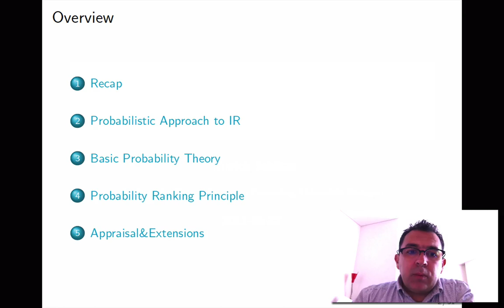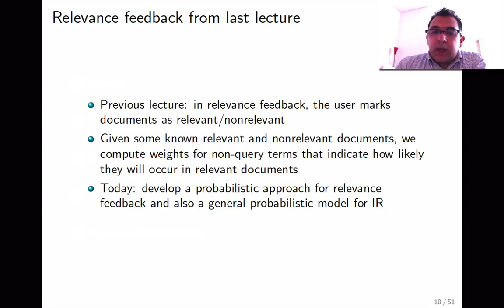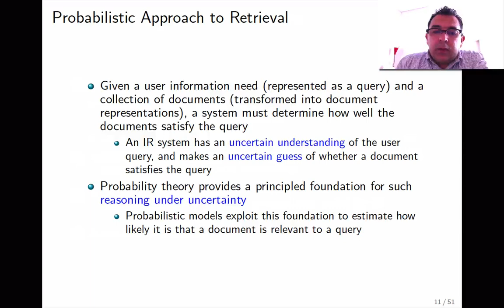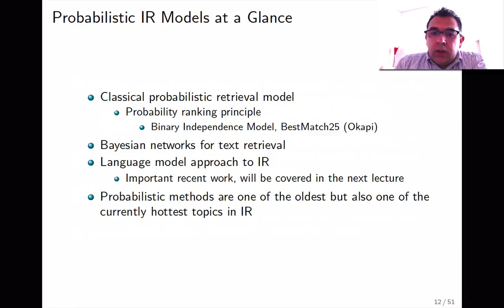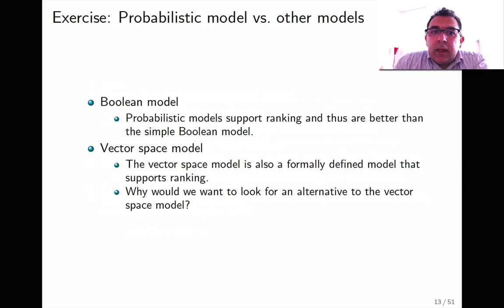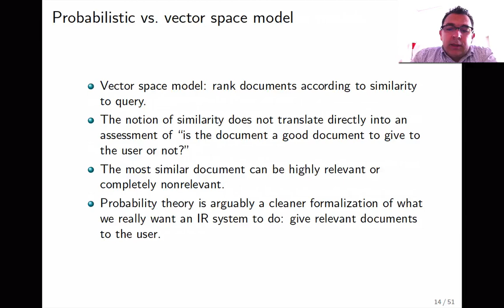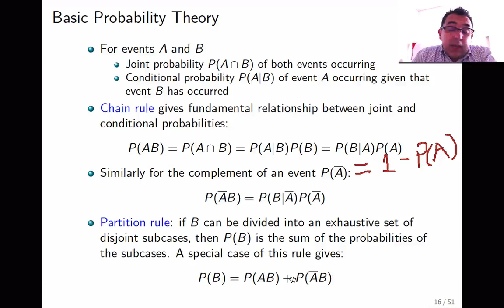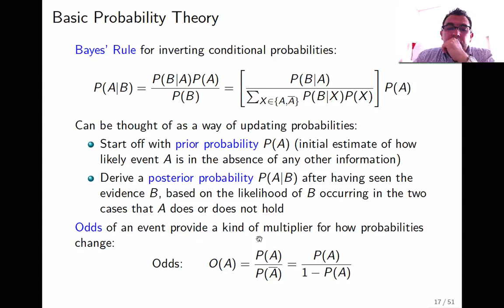Cap 11-a Information Retrieval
Cap 11: Probabilistic Information Retrieval
Probabilistic Approach to IR
Basic Probability Theory